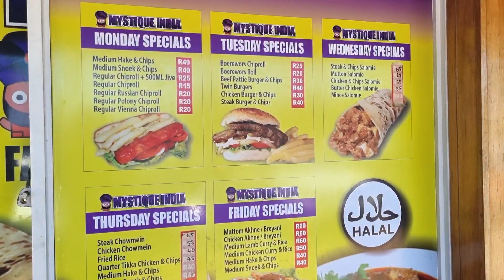El sandwich MAS GRANDE de SUDAFRICA | IMPOSIBLE TERMINARLO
Tenés que probar esto si venís a Sudáfrica!

Hoy los llevamos a comer un GATSBY, el sandwich tipico y originario de Ciudad del Cabo!

No podran creer todo lo lleva este sandwich! Es enorme!

Si te gustó este video, dale un Me Gusta!